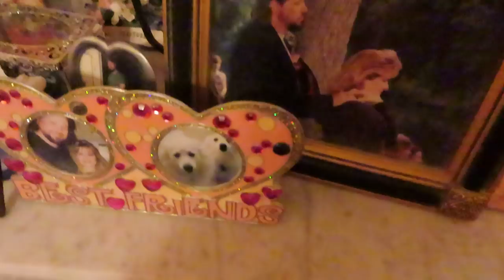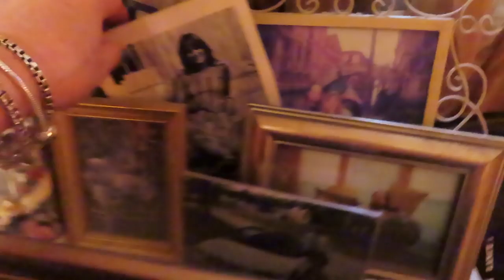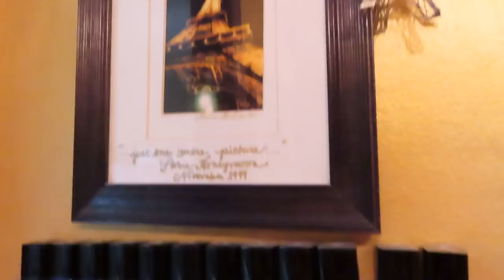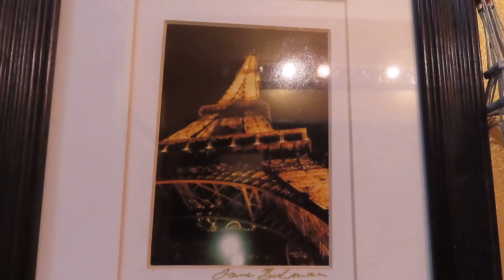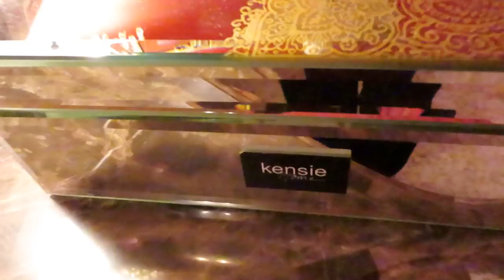UPDATED PERFUME COLLECTION [REQUESTED] & ROOM TOURS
THIS IS AN UPDATED REVIEW OF MY PERFUME COLLECTION YOU ASKED FOR, SPECIFICALLY THE DRESSING AREA ONES I USE DAILY. I ALSO GIVE A MINI ROOM TOUR OF MY GUEST ROOM [PURSE COLLECTION], AND MY BEDROOM/CLOSET/DRESSING AREA. ENJOY Y'ALL!